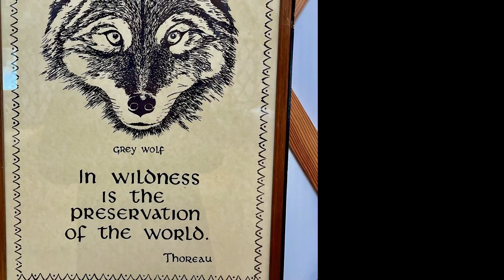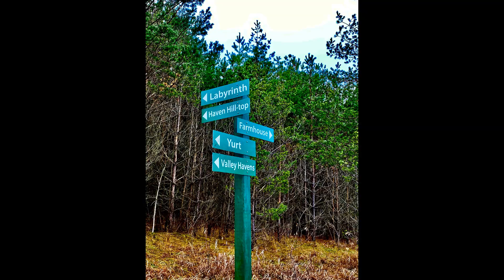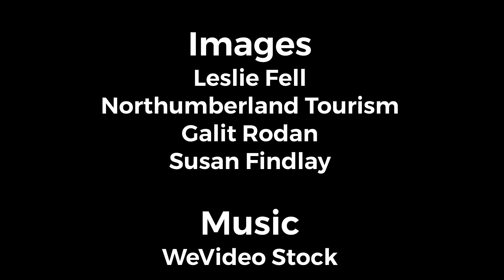Leslie Fell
This is part of the digital story telling program hosted by GMIST and Story Center and funded by Government of Canada.